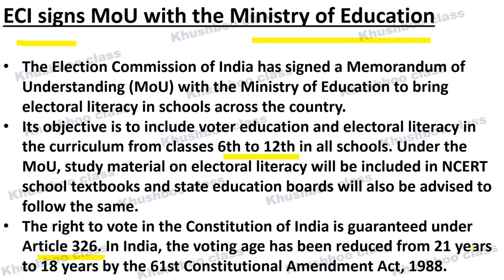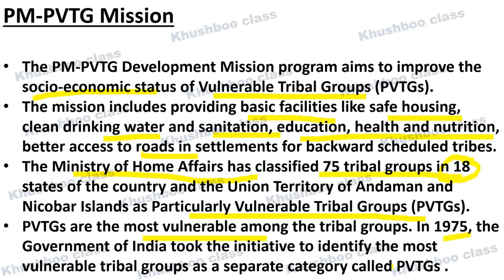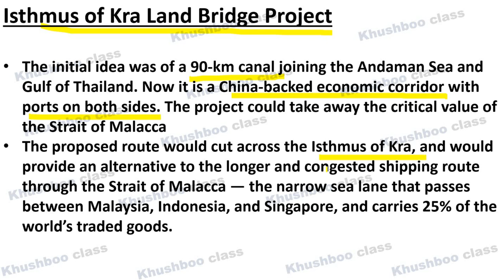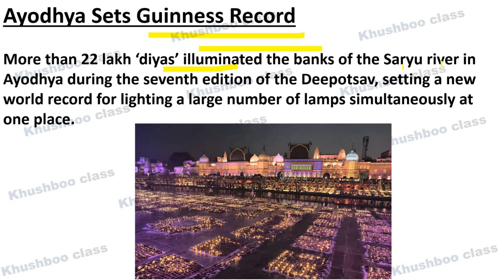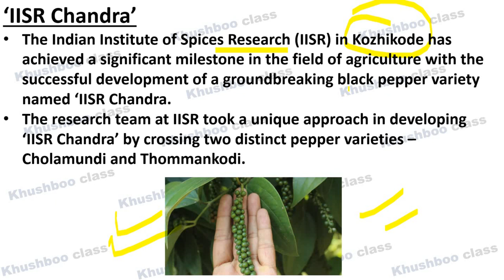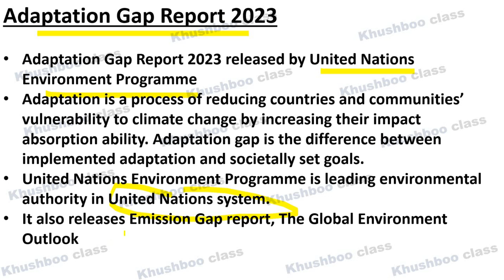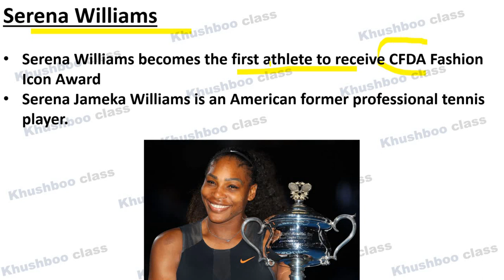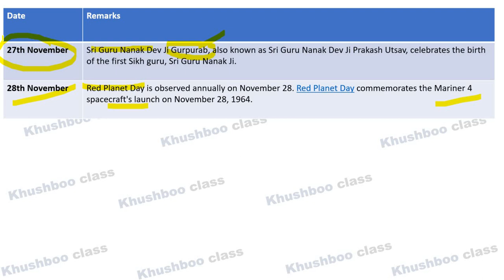Monthly current affairs November 2023| The Hindu, Indian Express, PIB| For all competitive exams